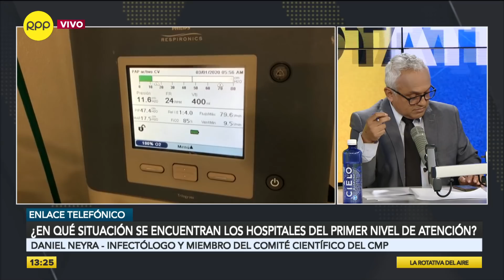Neyra: “Lima es el principal foco de infección COVID-19 en el Perú, pero la tratan con pinzas”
“Existen muchas deficiencias en cuanto a espacio para recepción de pacientes e insumos para enfrentar la pandemia en los centros de primer nivel de atención”, sostuvo Daniel Neyra, infectólogo y miembro del Comité Científico del Colegio Médico del Perú.